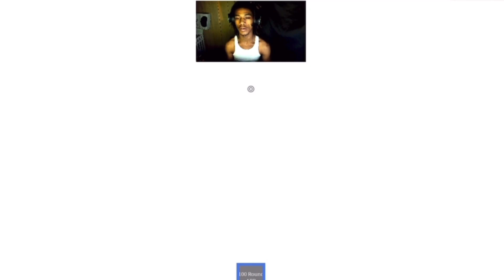Torching opps with glockswitch THA BRONX 2 🤯(I was getting the opps together 🚀)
Roblox( 1300scarr)
SCARR GANGGG OUT🎯🫡

HAPPY NEW YEARRR SCARR GANGGG🚀🔥